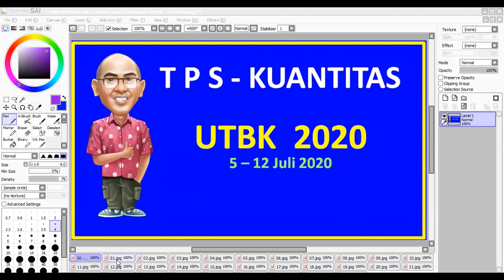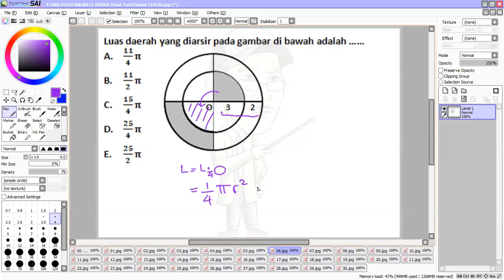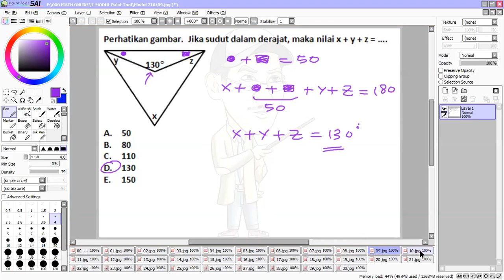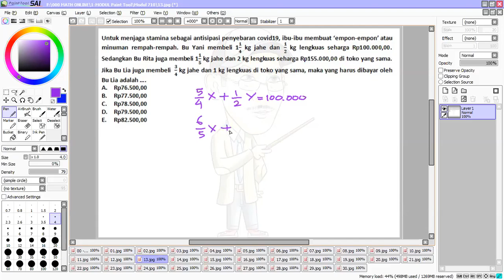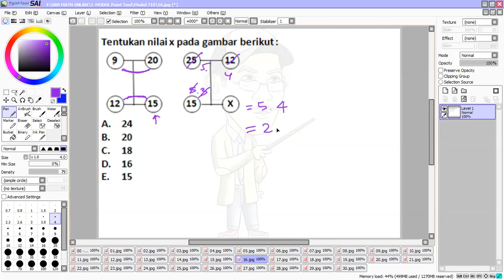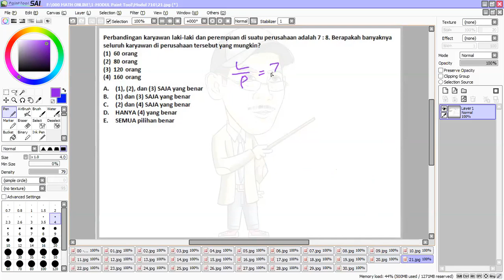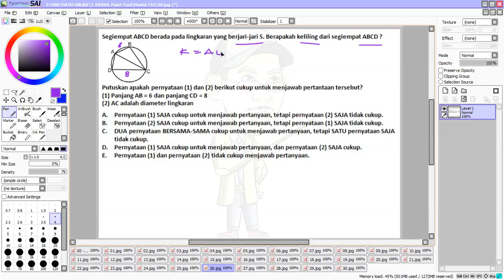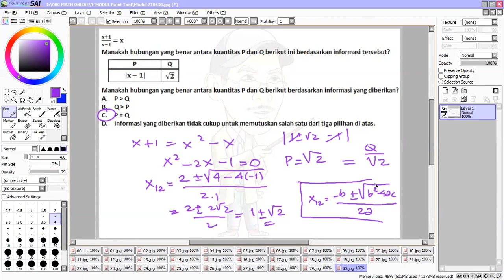TPS 710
Pembahasan TPS UTBK 710